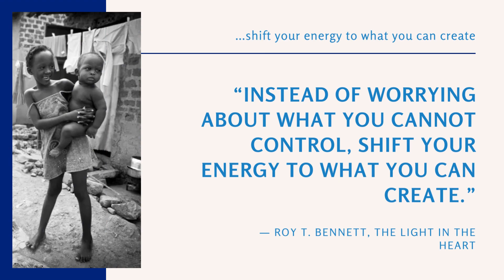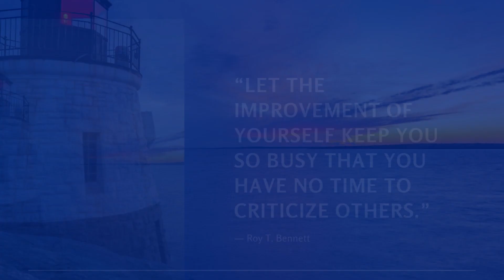Real english phrase Life Lessons Quotes Video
We continue the pronunciation learning series. With each short video, you can adjust the speed to learn at your own pace and repeat to enhance your English listening skills